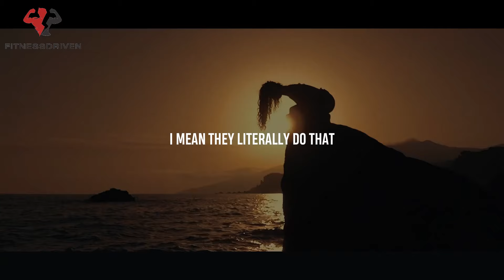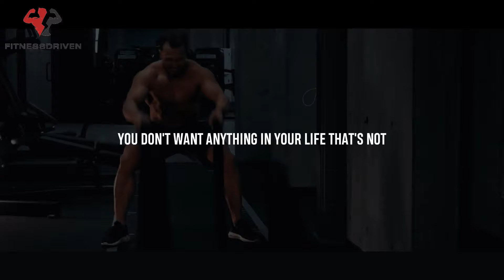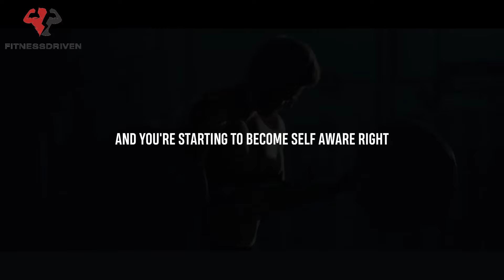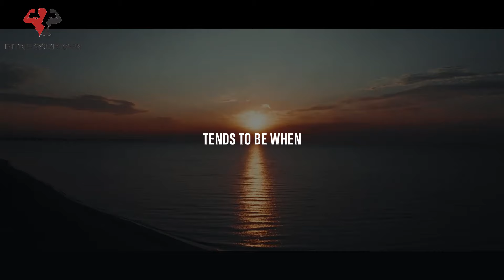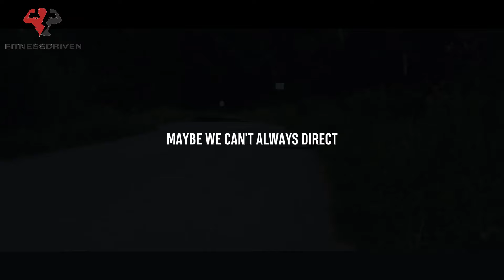Dream Your Within: Unlock the Power of Your Inner Potential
"Dream Your Within: Unlock the Power of Your Inner Potential" is your guide to discovering and realizing your dreams. Join us as we uncover hidden strengths and empower you to unleash your full potential. Get ready to dream big, believe in yourself, and achieve greatness.

Welcome to 'Fitness Driven' - Your Ultimate Source of Inspiration and Motivation! Here, we champion the profound impact of taking small steps towards your grandest dreams.

🌟 About Us:
At 'Fitness Driven', we wholeheartedly believe in the potential of dreams, the unwavering strength of determination, and the pure joy that comes with achieving your goals. This space transcends being just a channel; it's a thriving community, a powerful movement, and an empowering mindset.

Spoken by:

If you found this video uplifting, be sure to give it a thumbs up, share it with your friends and family, and hit that subscribe button for a continuous supply of life-changing content. 🔔

Video Footage:
All video footage used is either licensed through CC-BY or sourced from various stock footage websites.